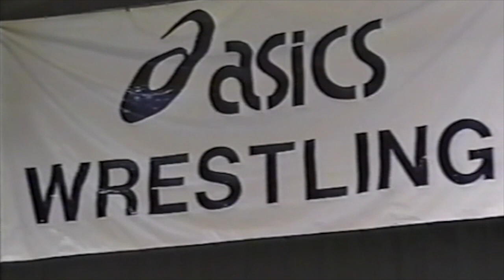135 lbs. Steve Elkins Ok vs Chadd Kerr IN